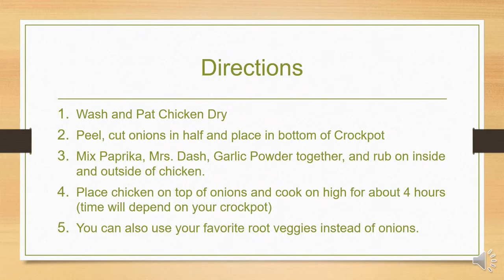Rotisserie Chicken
How to make a moist chicken in the crockpot